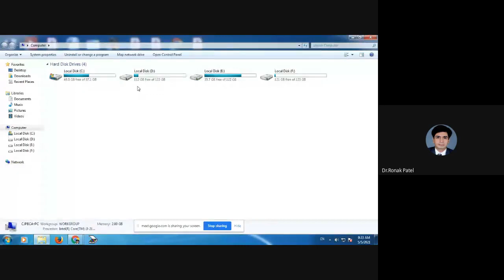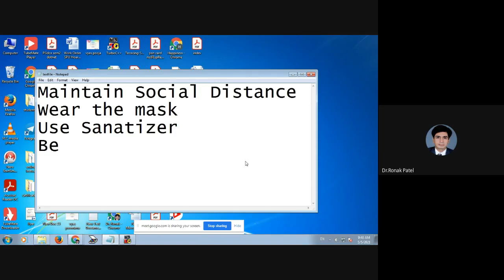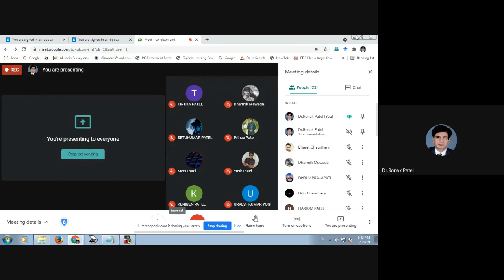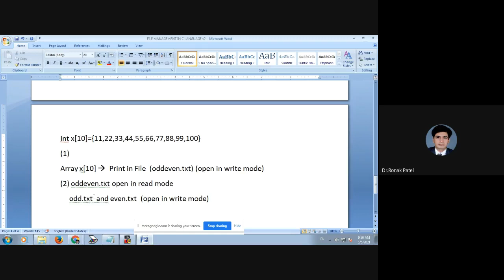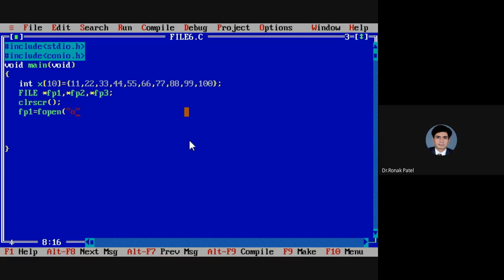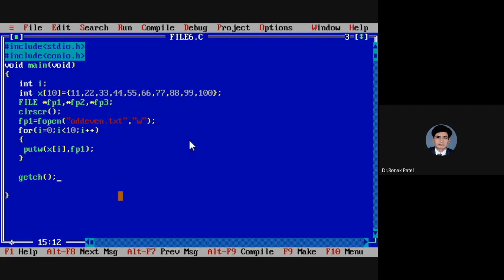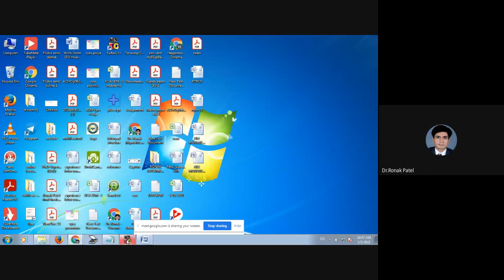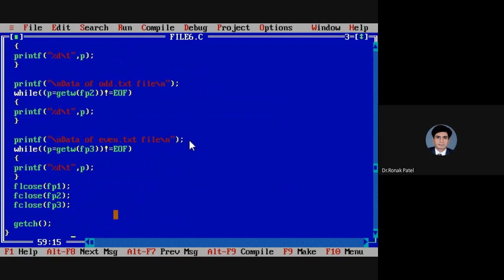C Language | Part-67 | File Handling in C | getc() , putc() | getw() , putw() | P-2 | Lecture-71.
These videos are lectures of C language tutorials which are taken by Dr. Ronak Patel. He is worked as Principal at Shri C J Patel College of Computer Studies, Visnagar. Some videos also describe the basics of computer field. Anyone can learn basics of computer, working of computers, hardware, software as well as C language easily using this channel. The way of learning is very attractive and every one can understand the concepts regarding computer field. The language of videos is Gujarati. The power point presentation is also used to describe the videos.

In this video getc(), putc(), getw() and putw() are described with practical example.